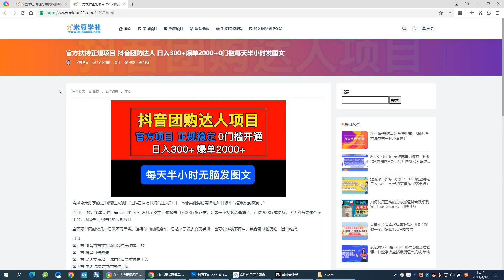官方扶持正规项目 抖音团购达人 日入300+爆单2000+0门槛每天半小时发图文